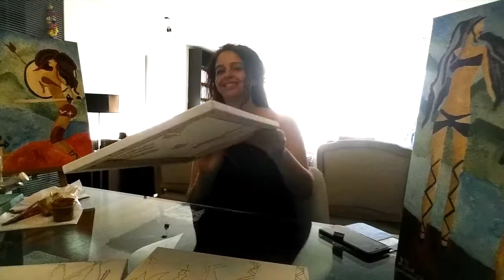⭐️ Adelaide Moça ⭐️ Pintar 1M Frente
"Algumas das mais básicas Páginas da Pintora 🌺 Adelaide Moça 🌺 onde a pode seguir “

BIOGRAFIA
Pintora 🌺 Adelaide Moça 🌺
Nascida a 22 Fevereiro.
Nacionalidade Portuguesa, Matosinhos é a sua cidade de nascimento são os lugares da infância e da adolescência.
Porto é das referências mais significantes e continuadas da vida.

Assina os suas primeiras obras a óleo em 1994.

Autodidacta, com tendência natural para a pintura.
A qualidade das suas obras tem vindo a melhorar significativamente de naif personalizado.

Completamente apaixonada pela cidade invicta, pinta-a.
Pinta principalmente: as suas ruas, casas, ruelas, edifícios, pontes, igrejas, monumentos históricos, Ribeira, Foz,
Rio Douro e seus veleiros que navegam de um lado para o outro, …

A maioria das suas obras são da cidade do Porto, apartir de uma certa data passa a ser a nudez de um ser humano.